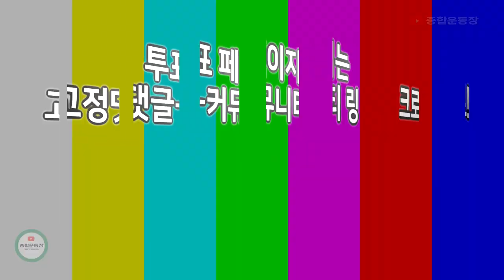'월클' 손흥민, 공항패션은 '몇클?' (손흥민 최고의 공항패션 투표)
BGM 정보 : Kevin MacLeod의 EDM Detection Mode에는 크리에이티브 커먼즈 저작자 표시 4.0 라이선스가 적용됩니다.